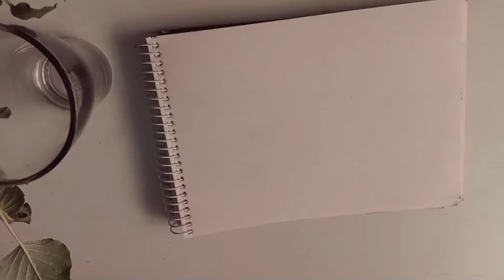Painting studio ghibli scene ~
Hii!
This is my  YouTube channel where I post some art related stuffs

🍄 A5 sketch book 140GSM
🍄 Doms Poster colors

 Kids room 2